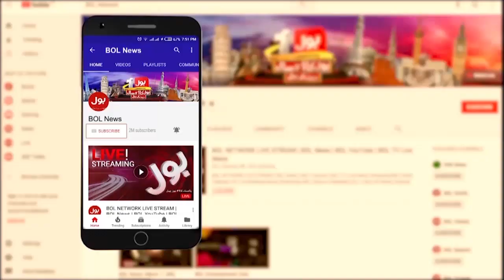Imran Khan Big Mistake | PM Shehbaz Sharif accepts IMF Demands? | Inflation in Pakistan